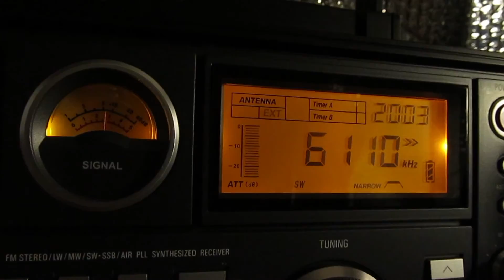R.Fana_6110KHz(with ⊿7 in the mountains)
S-2000 ANT:⊿7　17-Aug-2012 20:00(UTC)  received in Japan
QTH: 34°51'38.90"N  136°22'57.30"E   Elevation:165m